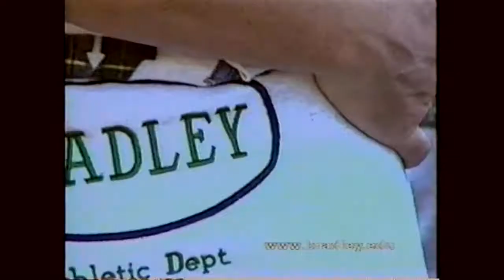1999 - Illinois State Redbirds @ Bradley Braves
1998-99 Bradley Braves host the Illinois State Redbirds in game 22 of the regular season at Carver Arena in Peoria, Illinois.
For more content that is less edited, visit my Rumble channel TommyWink.